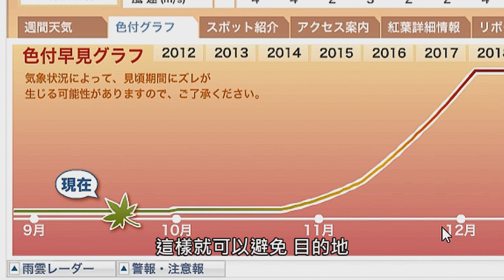東京市區賞楓 超方便 名所推薦/ 秘境血之楓葉 / 日本自由行9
推薦四個東京市區 超方便賞楓名所
全程地鐵可到 很省交通時間喔
有 靖國神社 北之丸公園 六義園 小石川後樂園
並有 紅葉實況觀測網站 推薦
讓您及時掌握 紅葉景點 狀況
日本旅遊之東京自由行系列